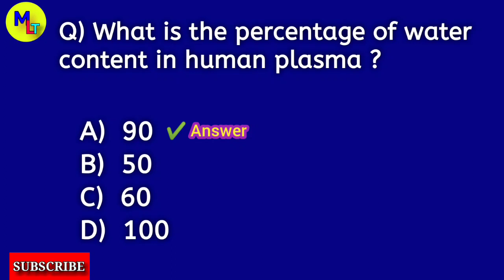MCQ for Lab Technician & Lab Assistant ◆27◆Daily MCQ for DMLT,BMLT@MedicalLaboratoryTechnology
or
Search on Telegram 👇👇